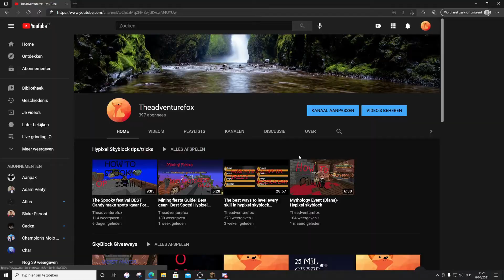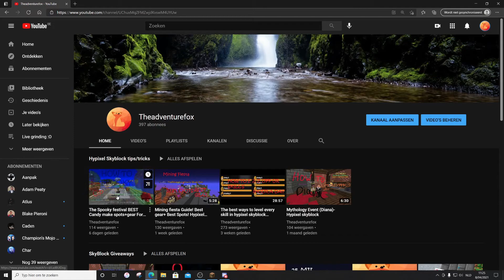35 MIL GIVVIE GOOD LUCK!!!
Yo guys theadventurefox :D
Back with a BIG givvie enjoy
Comment ur Ign + anser the question to enter in the spooky video
Thnx to undercrazy for 8 mil!!!